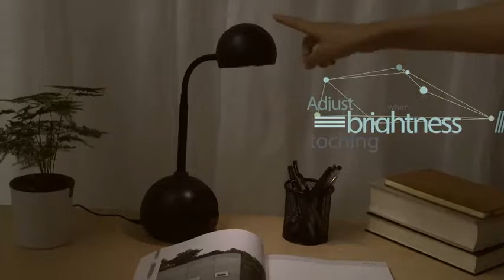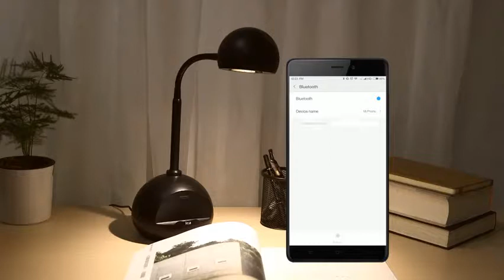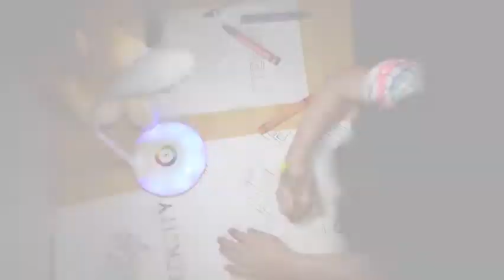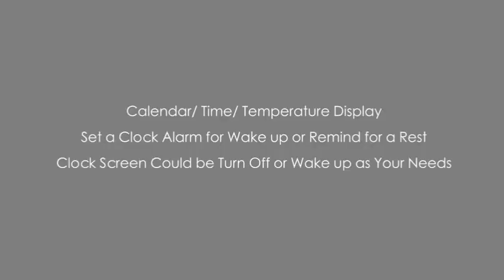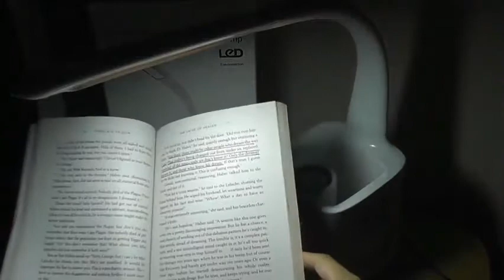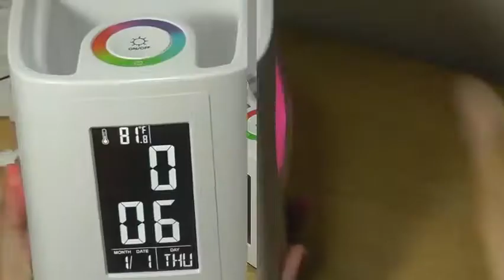5 New Touch Control Table And Desk Lamps Available On Amazon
Products in Video are :

 1. LED Table Lamp with Bluetooth Speaker EASTBULL Dimmable Desk Lamp Touch Lamp with USB Charging Port AUX Port Touch Control Lamp for Office Bedroom Study Black

 2. Etekcity LED Desk Lamp with USB Charging Port Eye caring Table Lamp with 3 Brightness Levels Touch Control Adjustable Gooseneck Color Night Light for Office and Bedroom Gift for Kids and Families

 3. Gerintech LED Desk Lamp Dimmable Table Lamp with Clock USB Charging Port and Color Changing Base for Office or Study Desk Touch Control 9 Light Choices Eye care Light with Thermometer Calendar 10W

 4. Lampat LED Desk Lamp Dimmable LED Table Lamp Black 4 Lighting Modes 5 Level Dimmer Touch Sensitive Control Panel 1 Hour Auto Timer 5V 2A USB Charging Port

 5. Gerintech LED Desk Lamp with USB Charging Port for Study Dimmable Hue Table Lamp with Clock Color Changing Base Touch Dimmer Pen Holder Thermometer Calendar 10"

 SaleOn™ LED Touch On/Off Switch Desk Lamp/Student Study Reading Dimmer Rechargeable. #3 Rechargeable Led Table Lamps USB Charging Touch(White) (5 in One) . Azacus Long Arm Study Desk Light with 3 Shades Touch Control Light Advanced Pen and Mobile Hot new releases . See available choices   Buy designer Table Lamps from popular brands such as Murphy, Divinoart, Philips and many more with deals, discounts & COD available on eligible purchases. ESN 999 pp-1269 5-Watt Table Lamp (Black) Hot new releases. Wemake USB Rechargeable LED Desk Lamp Touch White and Warm Light Dimming   ESN 999 Flexible Electric Table Lamp with Attached Pen Stand for Wood Night Table Lamp Solid Fabric Shade Bedside Desk Lamps for Bedroom, Living   Amazon.in: Buy HATCHMATIC Super Bright LED Desk Lamp 4000K 5-Level Dimmer Touch Sensor Office Table Lamp Flexible Reading LED Lights Soft Natural With even more control.  New customer? No Cost EMI available Options. Starry Night LED Desk Lamp, Gooseneck Table Lamp 8W, Touch Control, 7 Brightness. Roll over image Philips 61013 Breeze 5-Watt LED Desk light (White).  Amazon.in: Buy Ledgle LED Desk Lamp Table Lamp(Eye-Care, 3 Lighting Modes, 5 Level Brightness, Touch Control， Silver, 6W) Item model number: PHKB022860; ASIN: B01MS3F965; Date first available at Amazon.in: 3 the new generation, anti-dazzle, energy-saving and eco-friendly LED desk lamp to relieve visual   SaleOn™ LED Touch On/Off Switch Desk Lamp/Student Study Reading Dimmer ₹329 (3 new offers) ESN 999 pp-1269 5-Watt Table Lamp (Black). Philips 61013 Air 5-Watt LED Desklight (Black) ESN 999 Flexible Red Electric Table Lamp with Attached Pen Stand for Office and Study ( . Hot new releases Forcado Rechargeable LED Touch On/Off Switch Desk Lamp Children Eye HD HOMES DECOR Touch Control Broad Base Plastic LED Table /Study /Night   Amazon's Choice Highly rated, well-priced products available to ship immediately TaoTronics LED Desk Lamp, Eye-caring Table Lamps, Dimmable Office Lamp with USB Charging Port, $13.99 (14 used & new offers) LED Desk Lamp Fugetek FT-L798, 5-Level Dimmer, Touch Control Panel, 1-Hour Auto Timer, 5V/1A